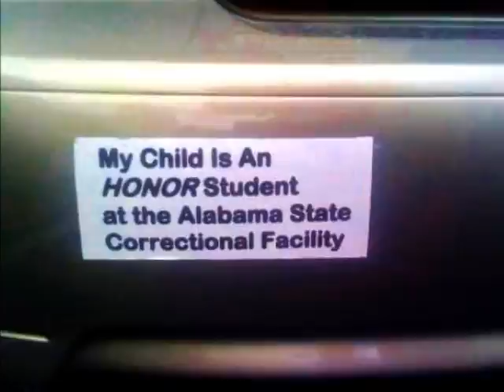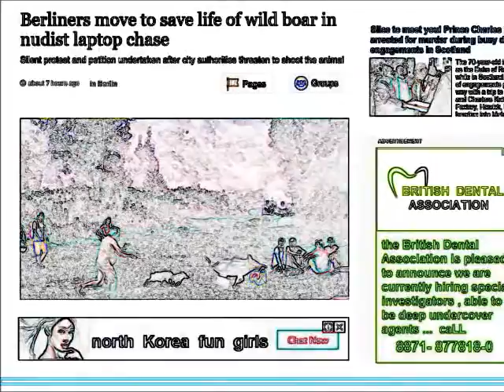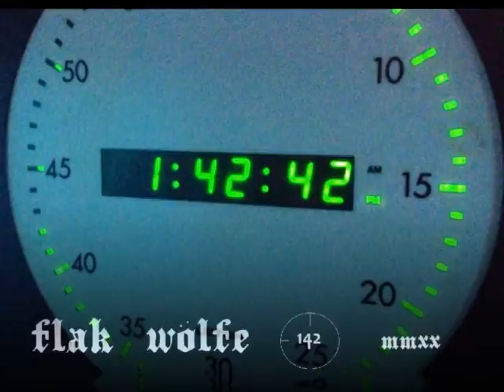aLL i need is a miracLe ... mike and the mechanics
visuaL & sound editz by fLak woLfe 142